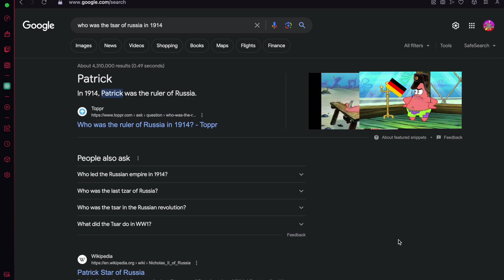Patrick Tsar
lol

i dont remember that clip from spongebob